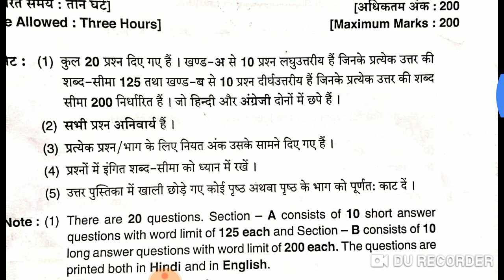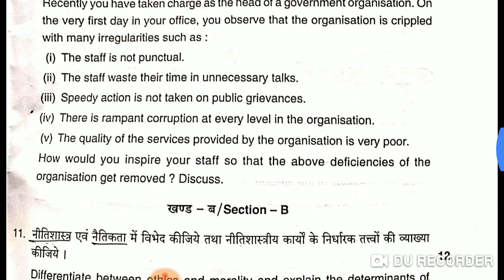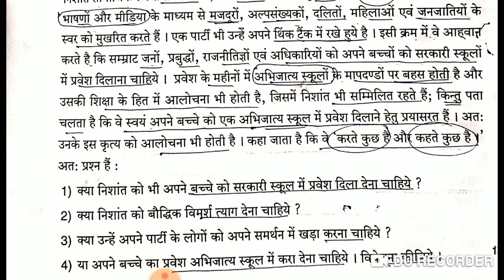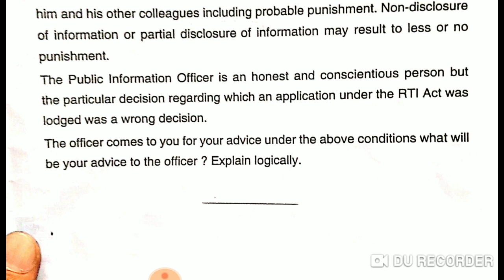Upsc mains 2018 GS 4th paper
Uppsc मुख्य परीक्षा 2018 GS 4th paper
uppcsmainexam2018paper